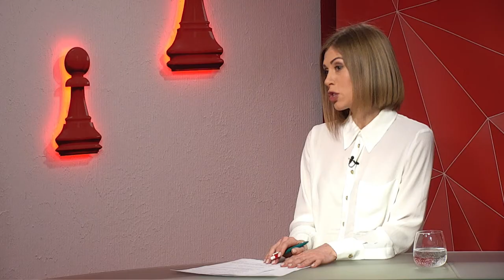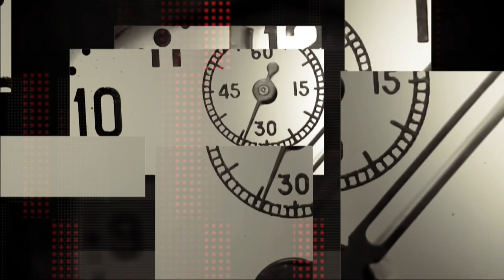Тарас Шевченко про проєкт «Шевченко арт-проєкт» - програма "Шах і мат"